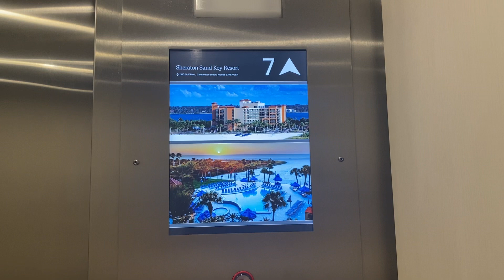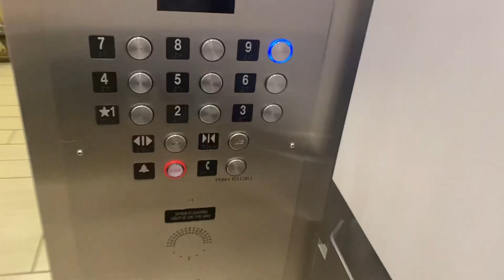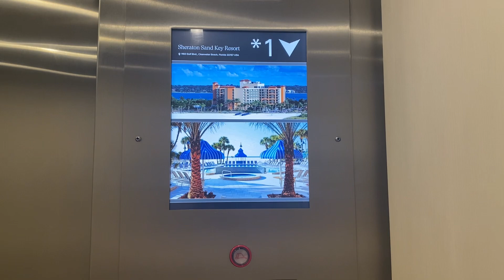This time I talked!!!!